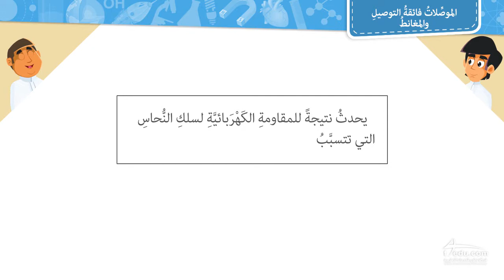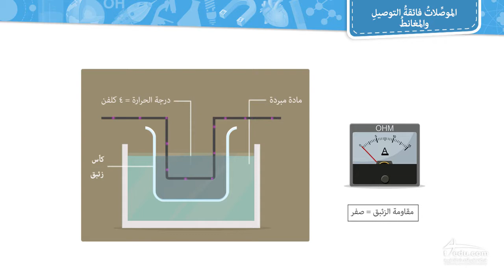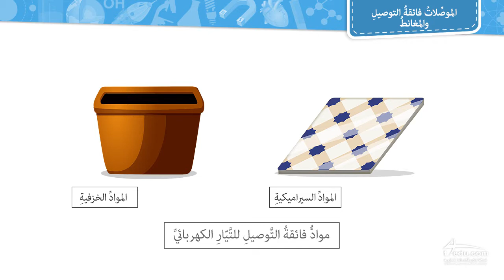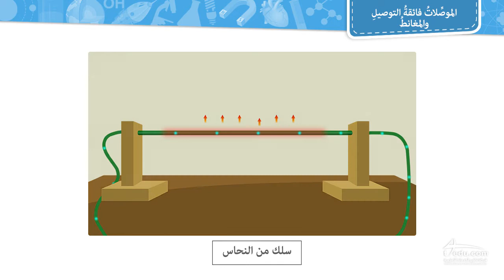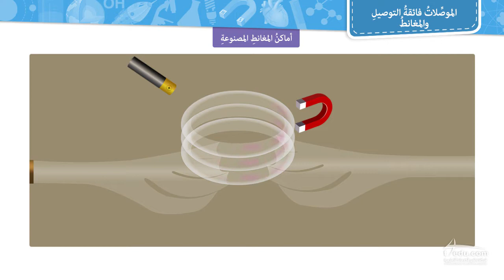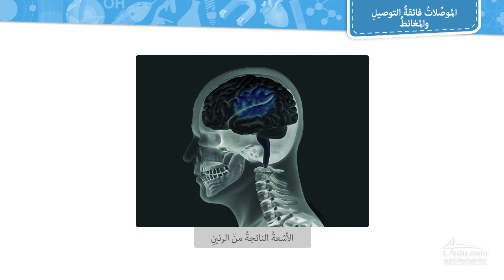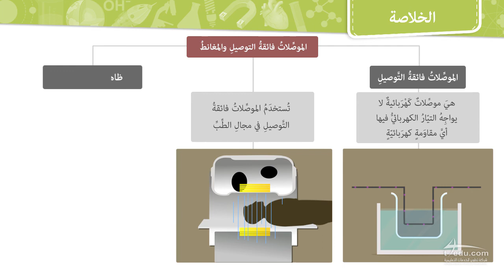الموصلات فائقة التوصيل والمغانط